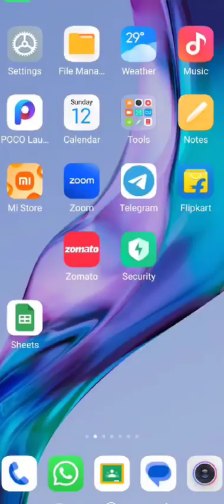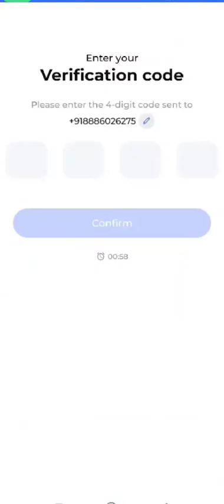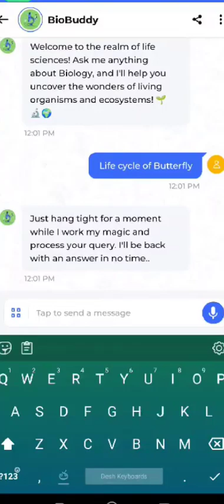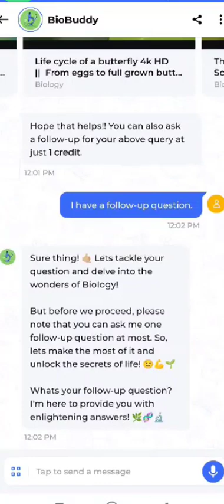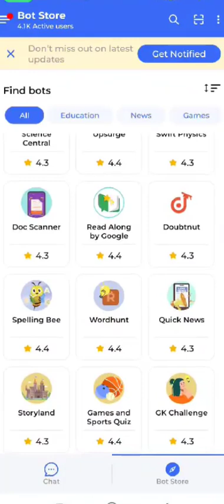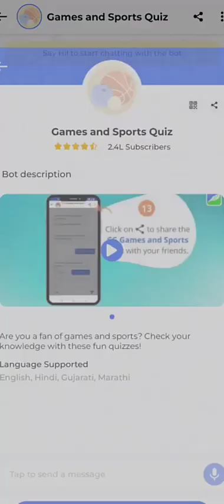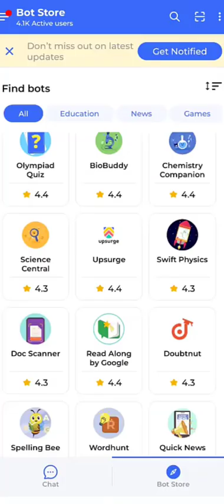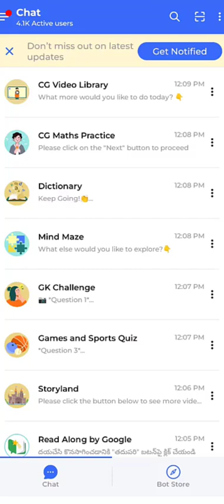Swift chat : one App for all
educational video
Creating an inclusive digital economy leveraging conversational AI, big data to democratize knowledge and access to information.
SwiftChat is a conversational AI platform by ConveGenius. SwiftChat enables your brand to create and manage omnichannel bots to democratize knowledge and information access.